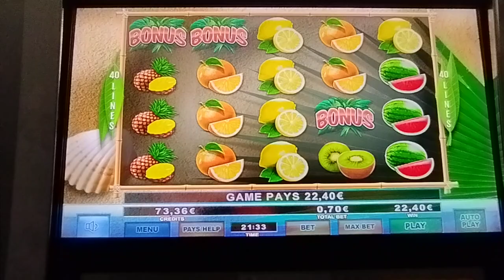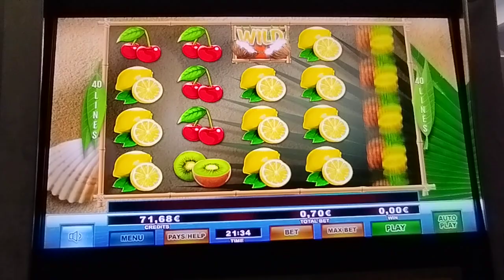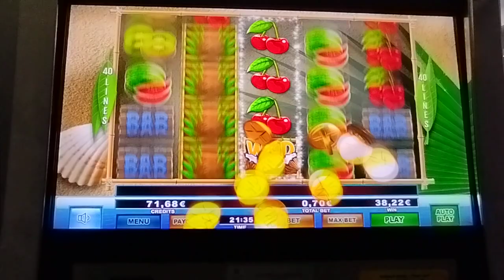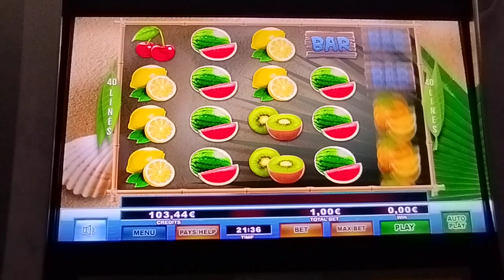Play Slots/🥥 Coconut craze 🥥 BET 0.70€ 1.00€